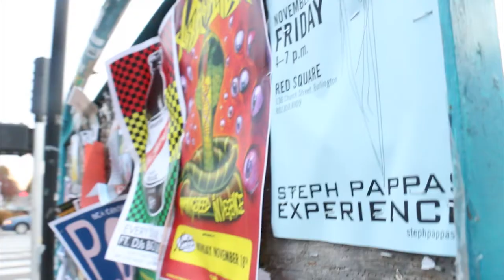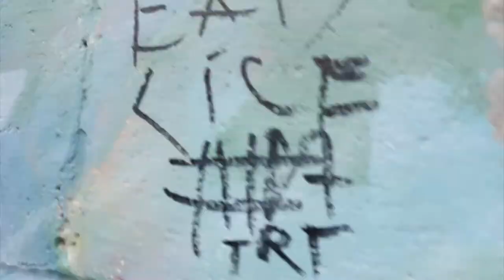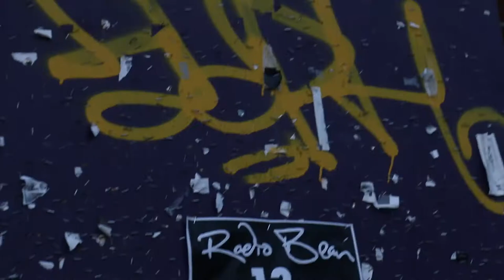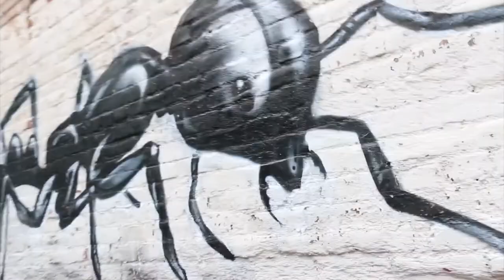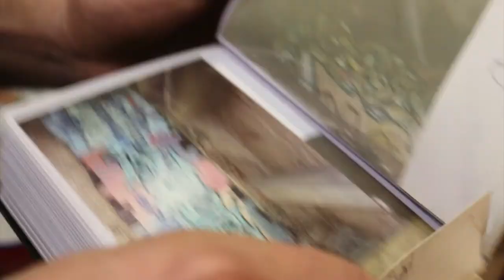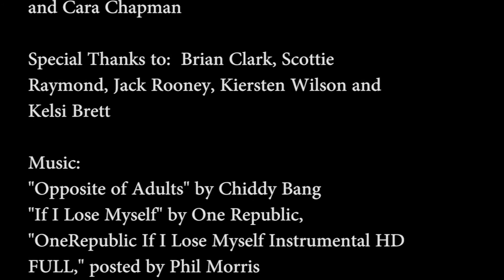Stigma of The Streets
Edited, Produced and Filmed by Lauren Carter and Cara Chapman, both Media Studies, Journalism, and Digital Art Majors at Saint Michaels College.